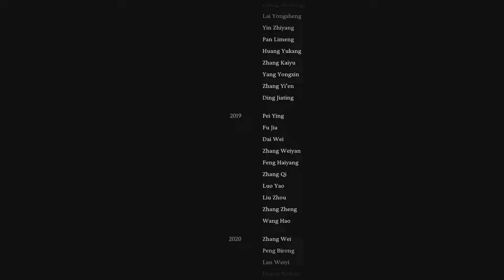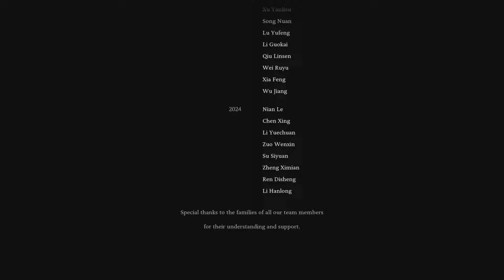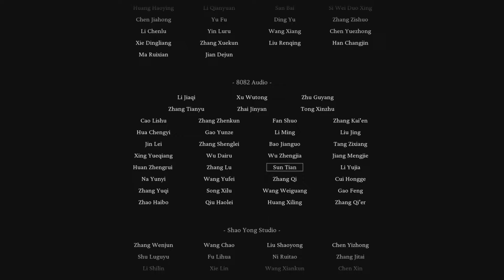Black Myth Wukong × Capitulo Final: El Nuevo Inicio del Viaje